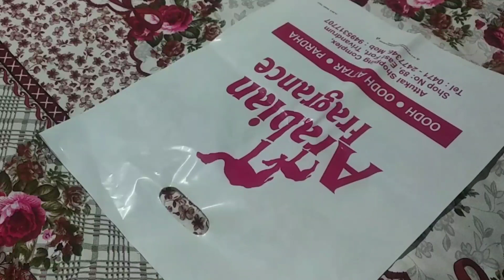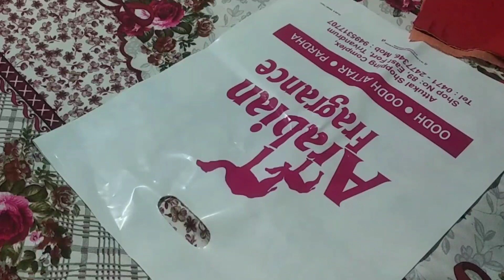പഴയ കവർ കൊണ്ട് ഒരു അടിപൊളി കേരിബാഗ് ഉണ്ടാക്കാം| Re use of old cover.உங்களிடம் பழைய கவர் இருக்கிறதா?